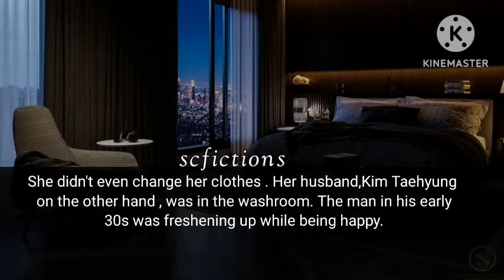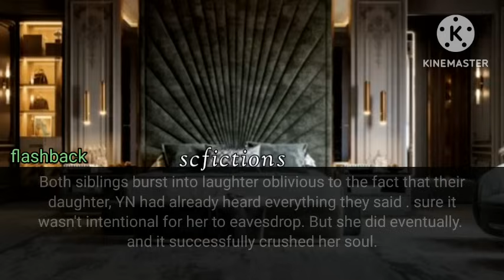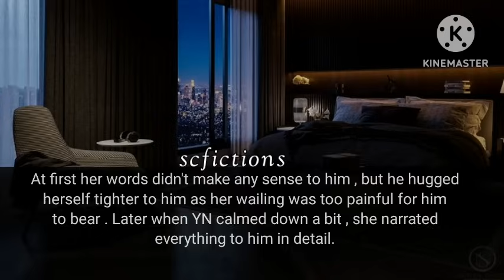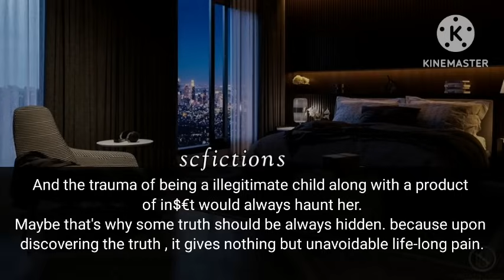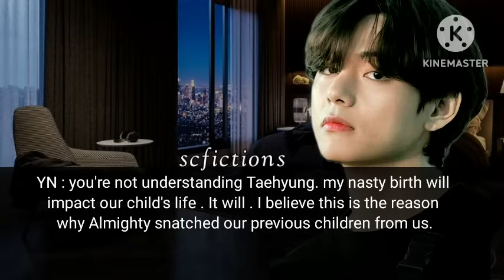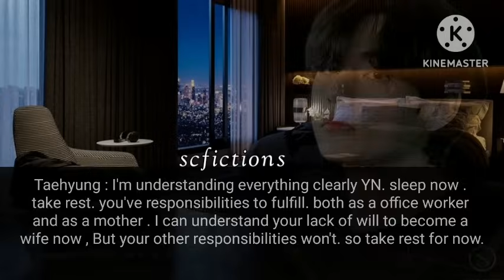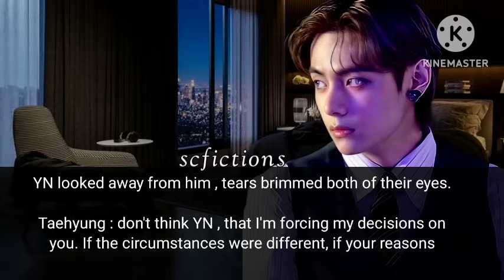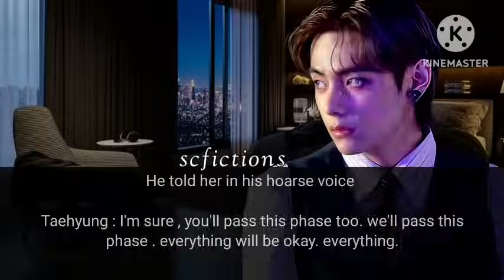rude cold husband FORCED u to continue ur PREGNANCY but u wanted ABORTION | KTH ONESHOT 1/2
Title     : you wanted to abort your child but he forced you to continue the pregnancy
Writer  : scfictions [ now it's @scfictions  ]
Fiction : Taehyung Twoshot
Genre  : New Adult ,Angst

songs used in this video:
• forever finally ends
• I was never there instrumental
• tale of vengeance by akash gandhi
• fake love piano
• I was never there piano